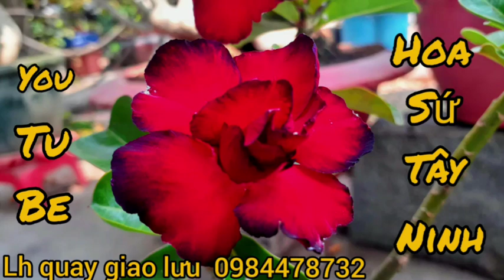Ở nhà cách ca ! Ngắm mấy cây sứ siêu trái cho đở buồn| hoa sứ tây ninh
Chào cả nhà hôm nay mời mọi người cùng ngắm mấy cây sứ siêu trái của mình nha